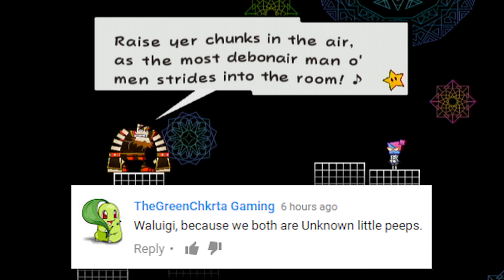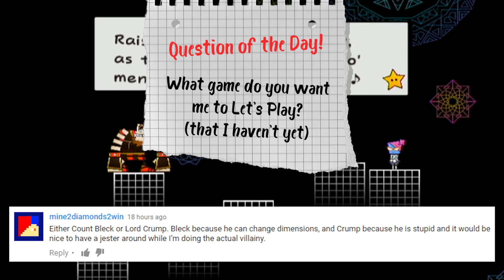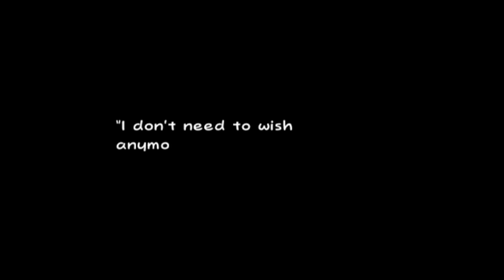Super Paper Mario: Part 25 - Welderberg, The Iron Man!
On today's episode of Super Paper Mario we find the next heart pillar and meet with Welderberg the iron man of forging pipes!